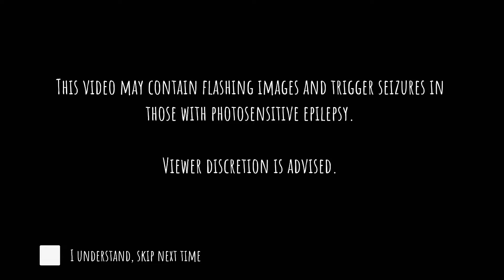Eyes: The Horror Game - Gameplay Walkthrough Part 23 - Multiplayer: CO-OP (iOS, Android)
Eyes: The Horror Game - Gameplay Walkthrough Part 23 - Multiplayer Update: CO-OP (iOS, Android)

📱GAME DESCRIPTION

Eyes: The Horror Game - Free

Compete with other players in the challenging endless mode, gain numerous achievements and take the first spot in the global leaderboards.